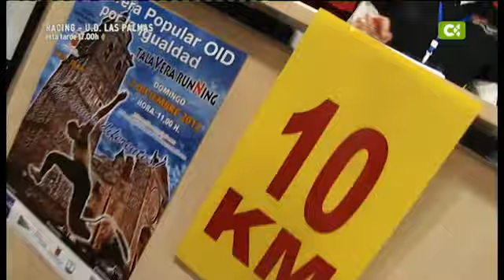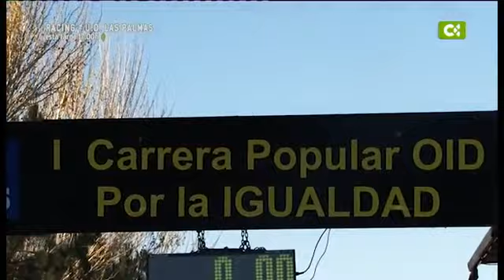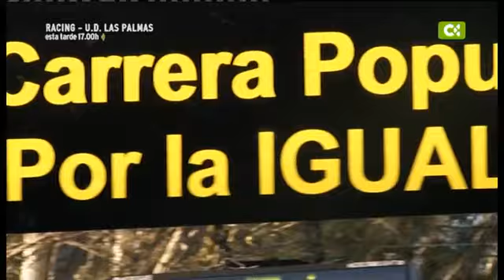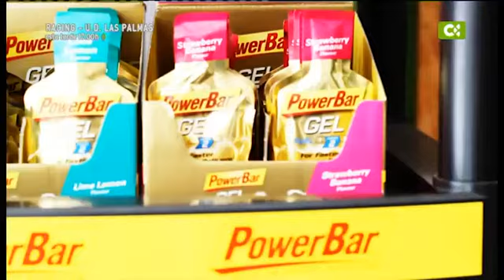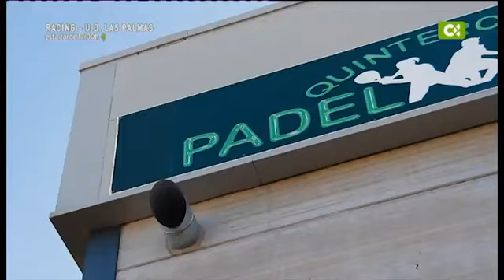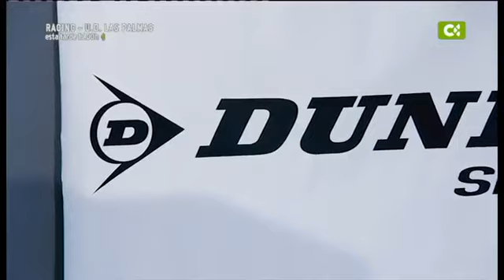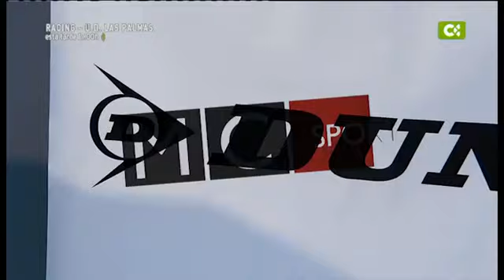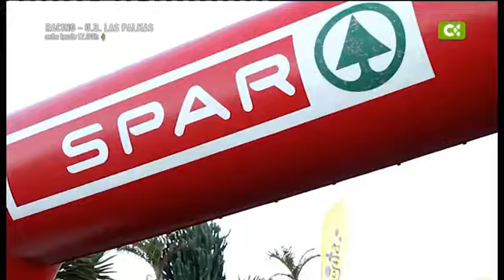19/01/13 Macaronesia Sport